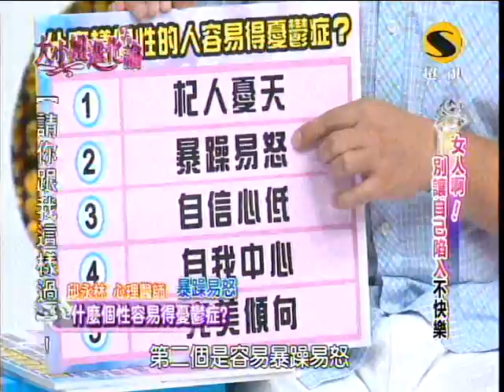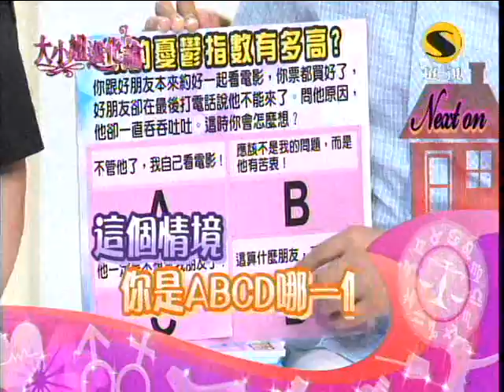超視大小姐進化論第22集part3女孩們 別讓自己不快樂